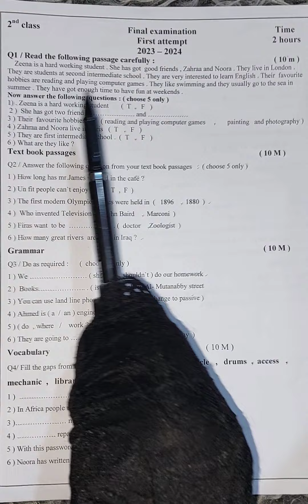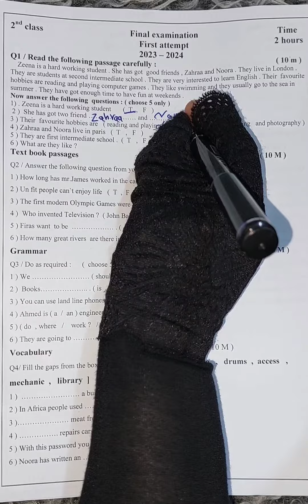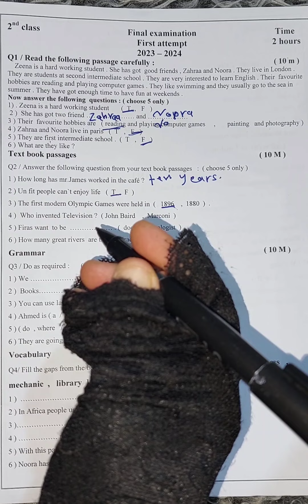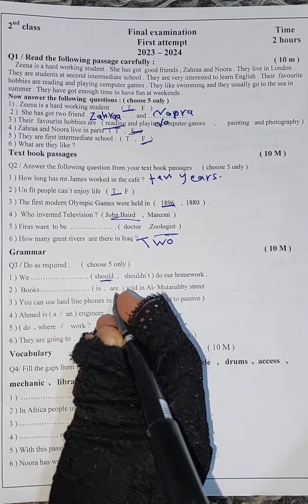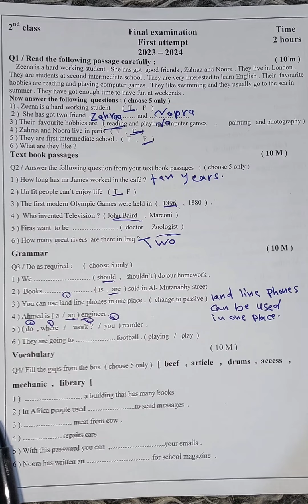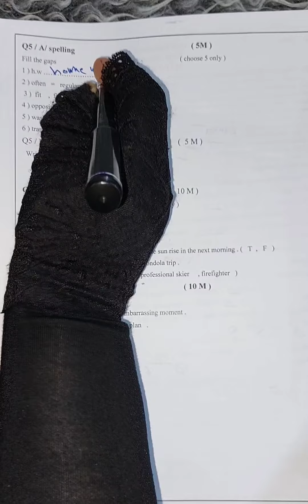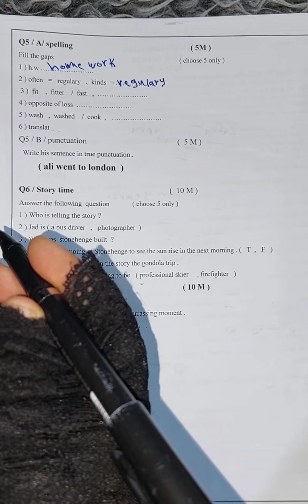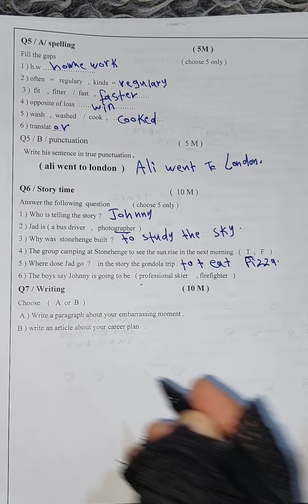حل اللغة الانكليزية للصف الثاني متوسط اسئلة طالباتي امتحان اليوم السبت 11/5/2024 أستفادوا منها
اسئلة اللغة الانكليزية للصف الثاني متوسط نهاية السنة امتحان اليوم السبت 11/5/2024